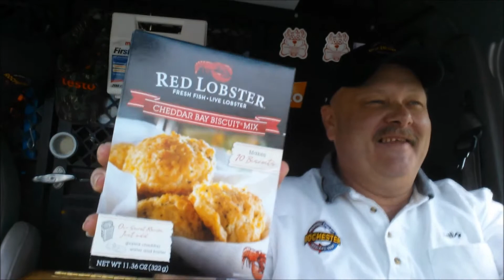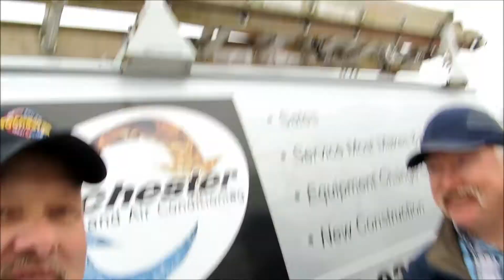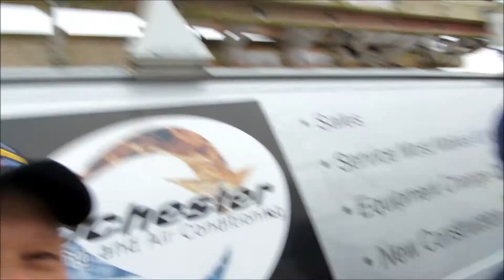Thank You DW ...